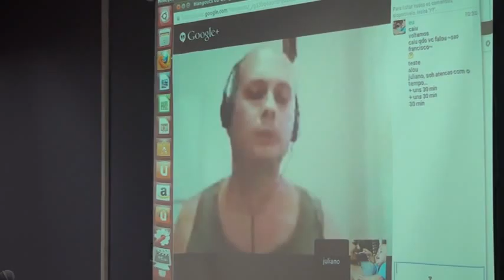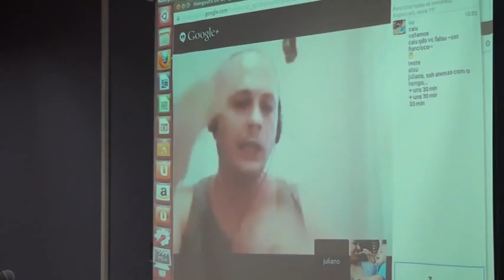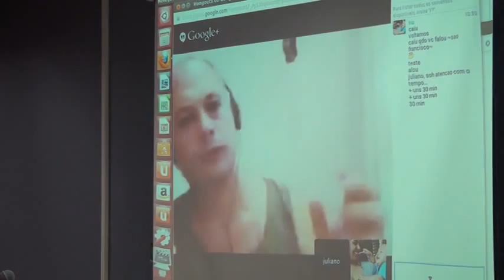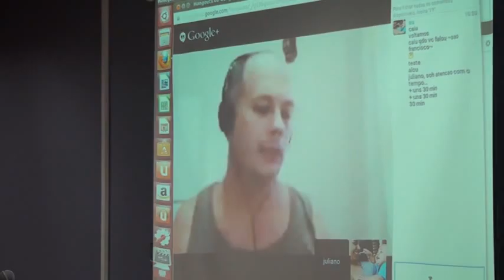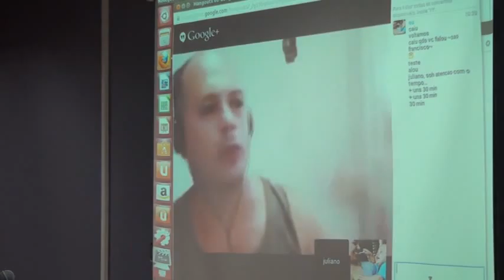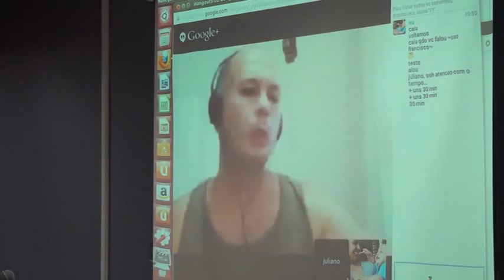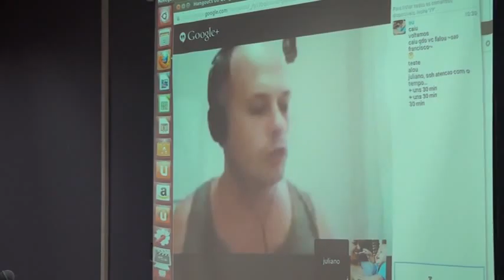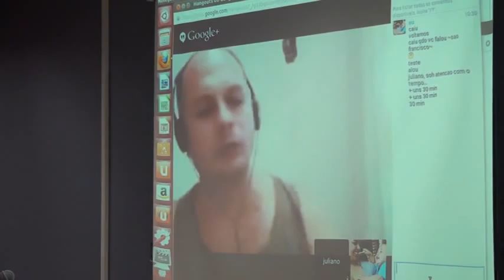08 aula a 05 720